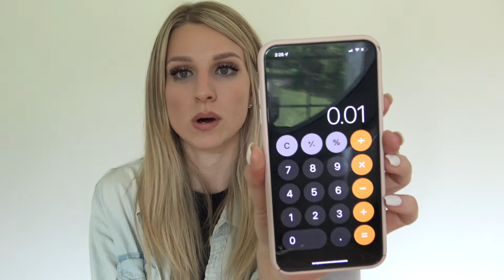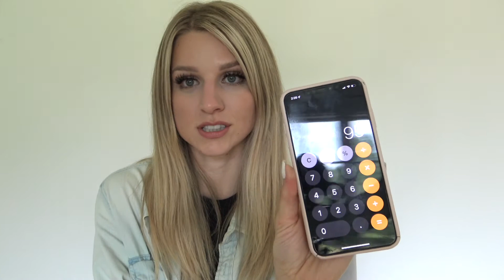How To Set Your Rates as a Freelance Bridal Hair and Makeup Artist 2022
Hi friends!!! Welcome back to my channel & if your new here please consider subscribing so you don't miss out on any of the other great content/education I have for you on this channel!

Todays video is all about how to set your rates as a freelance bridal hair and makeup artist so that you're actually making a profit.

JOIN MY BRIDAL HAIRSTYLING SUBSCRIPTION (Learn how to create beautiful, frizz free bridal styles with confidence)

***THINGS TO HELP YOU IN YOUR BRIDAL BUSINESS:***